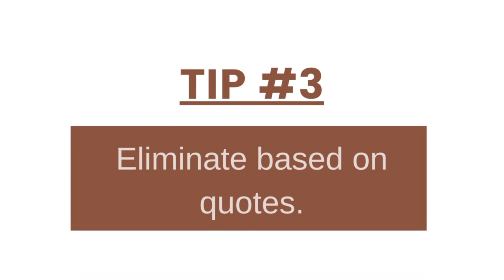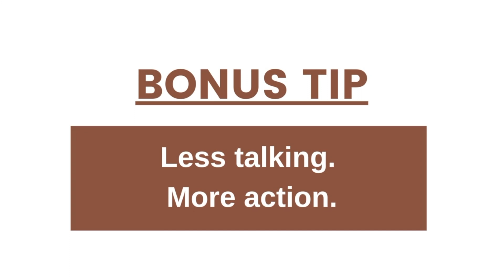TIPS FOR HIRING A CONTRACTOR FOR YOUR HOME RENOVATION || Don't Get Scammed!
Today I’m sharing my top tips on finding and hiring the right contractors for a home renovation. Hiring contractors can be challenging especially when balancing their labor costs with skill and availability. There are many horror stories about people who hired contractors, gave them money and never saw them again or got shoddy work done. However, I believe there are strategies to use to reduce the chances of hiring the wrong contractors and possibly getting scammed. In this video, I share the top tips that I used to hire contractors successfully.

0:00 Intro
1:00 Which Jobs I Hired
1:46 How I Found Contractors
2:27 The Vetting Process
3:02 Tips for Hiring
7:05 Outro

ABOUT ME:

I created this channel to inspire you to start your real estate journey and do home renovations DIY style! If you've never picked up a hammer or you don't know where to start from when it comes to renovations and real estate, this is the channel for you. Before I bought my first property, I had never done any type of DIY renovation, so you're in good company with no prior experience. Join the journey!